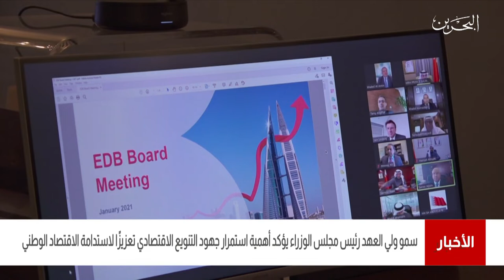البحرين مركز الأخبار : سمو ولي العهد رئيس مجلس الوزراء يترأس إجتماع مجلس التنمية الإقتصادية